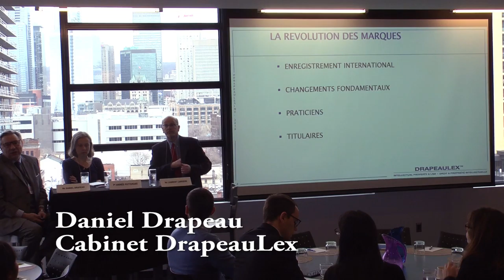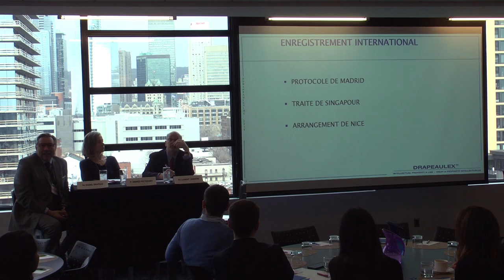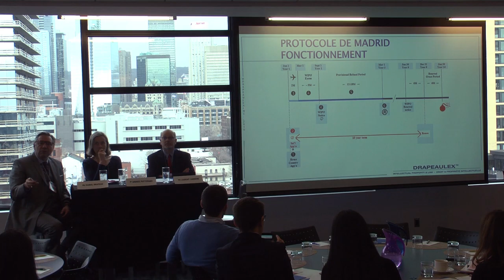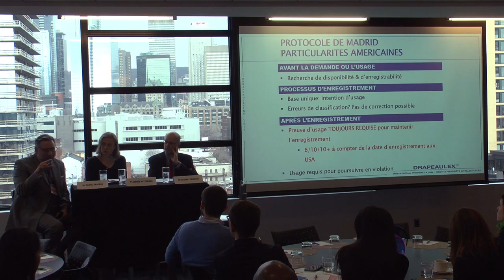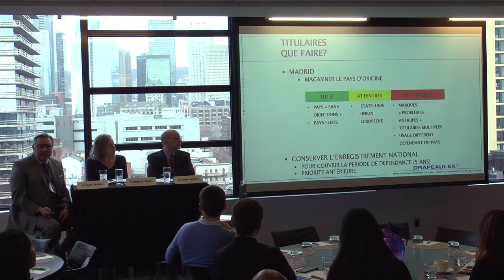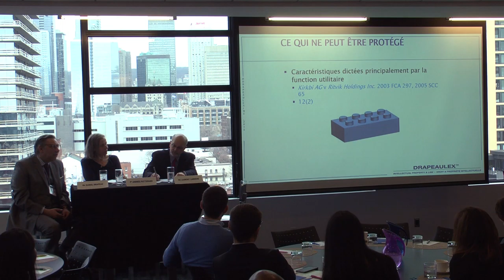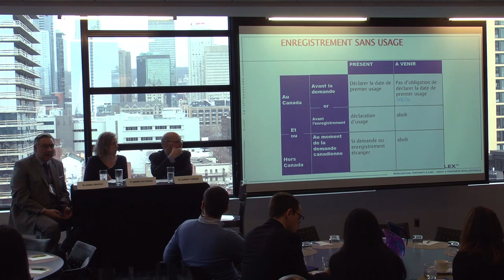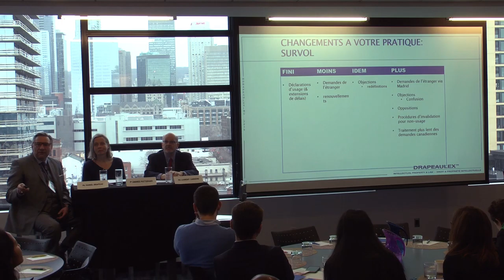Daniel Drapeau - Les réformes législatives canadiennes